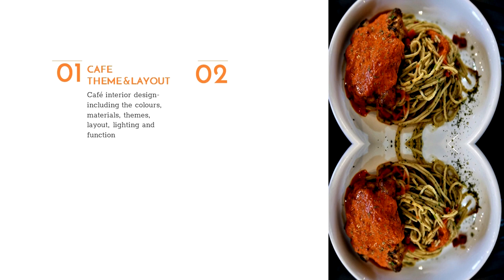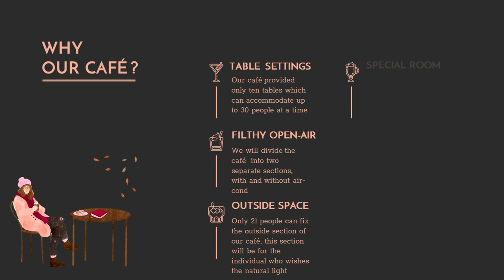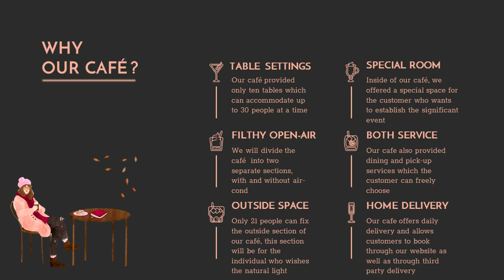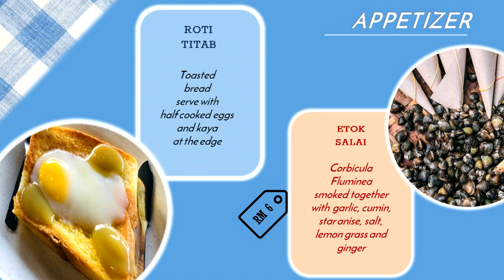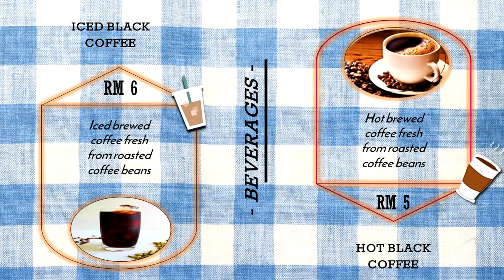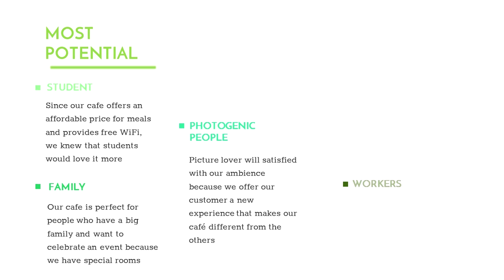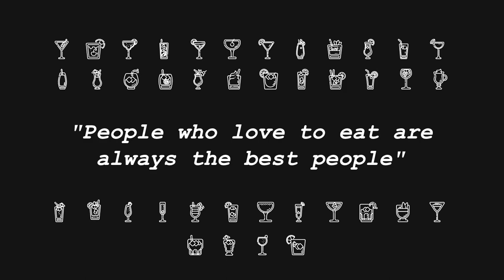HTF 256 | MENU PLANNING AND DEVELOPMENT FT. TIMUR VILLAGE CAFE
We are students from Diploma Foodservice and Management would like to present our e-menu card. We hope you guys enjoy watching this video.

Your views are greatly appreciated as it will contribute to our marks in this course and any comments are welcome!

Template - This presentation template was created by slide go, including icon by Platicon and infographics and images by Preepik
Font used -

Images sources –
●Glass of beverage with orange slices
●Preparing a refreshing cocktail in a bar
●Sushi dish at asian restaurant
●Waiter
●Crumbled pieces of chocolate pastry on dark table
●Nachos in metallic bucket against black background
●Close-up yummy indian patisserie products
●Set of beef burgers ready to be served
●Anonymous barman mixing beverages in shaker and serving bright glasses
●Ice cubes with berries on dark table
●Anonymous bartender serving refreshing drink in glass
●Red syrup pouring into tropical cocktail
●Male bartender serving vibrant drink in martini glass
●Barman adding decoration to cocktail
●Flavorful pieces of blueberries pie
●Decorative chocolate pastry on plate
●Male bartender pouring cocktail from shaker

Thank you very much for your help and support ;)